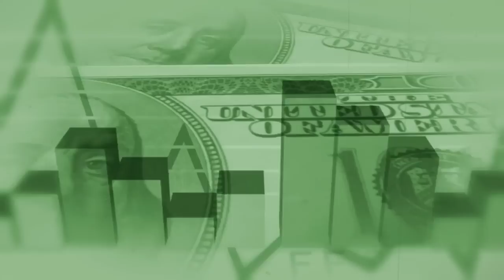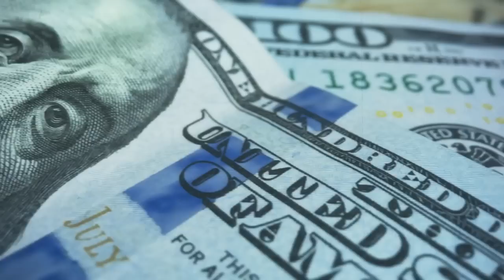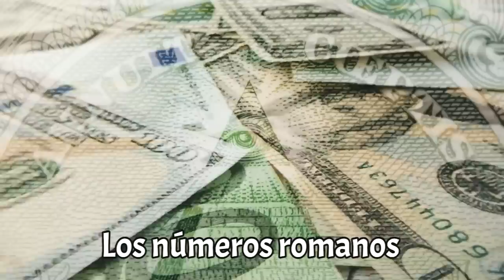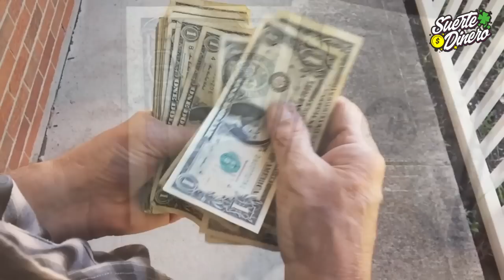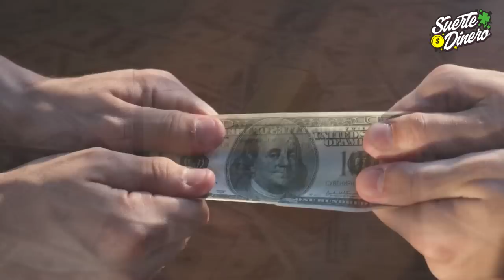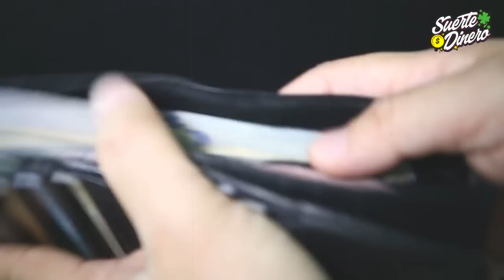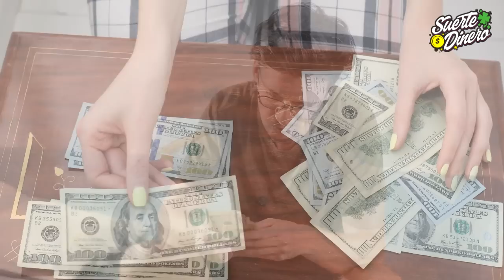Mensajes Ocultos en el Billete de Dólar que nadie lo Contó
¿Qué secretos y símbolos esconde un billete de dólar?  El número 13 se repite varias veces a lo largo de los diferentes elementos del reverso. Trece son los escalones que tiene la pirámide, las hojas de laurel agarradas por una de las patas del águila y el mismo número el de las flechas en la otra pata. También son las barras que aparecen en el escudo en el pecho del ave y las estrellas que hay sobre la cabeza de ésta.

Según comentaron los expertos, prácticamente todo lo que tiene que ver con los Estados Unidos es analizado y mirado con lupa por miles de personas que están convencidas de que tras las intenciones de los gobernantes, militares y grandes fortunas norteamericanas, se esconde un maléfico plan para controlar la voluntad y destino de los ciudadanos.

¿Quién no ha visto o escuchado alguna vez que algún amigo, familiar o conocido atesora un billete de un dólar en la billetera con el fin de atraer la buena fortuna y la prosperidad económica? Esta práctica está tan difundida en el mundo que ya nadie se pregunta cómo surgió. Según dicen, llevar un billete de un dólar en la billetera, cartera, en el zapato, regalarlo o que te lo regalen puede atraer la buena fortuna y el dinero.